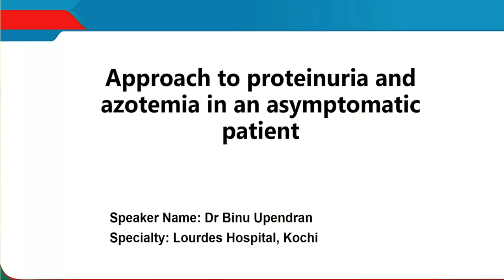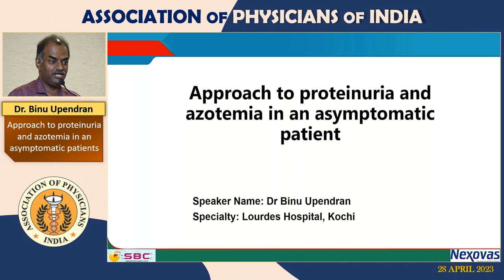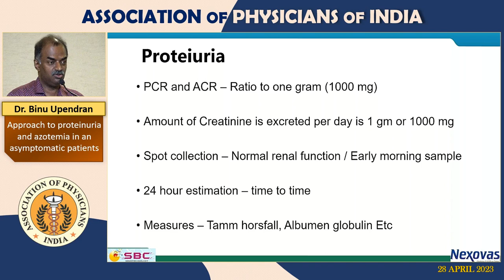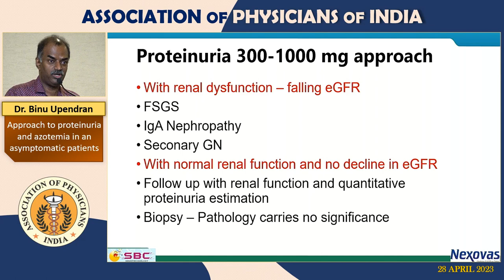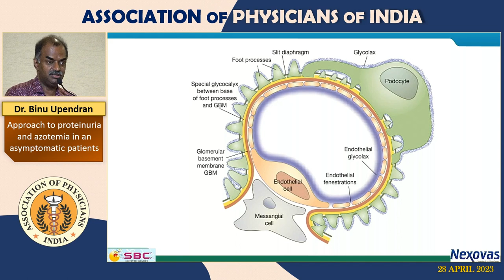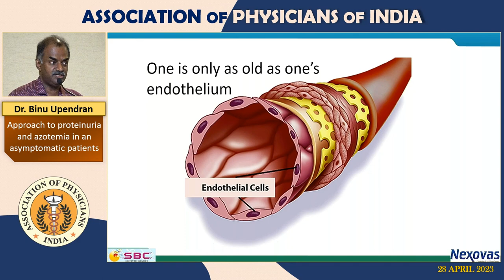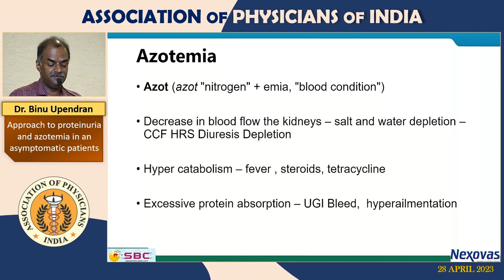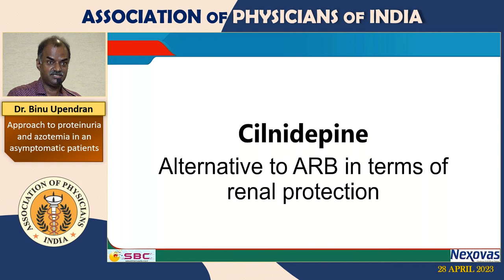APPROACH TO PROTEINURIA AND AZOTEMIA IN AN ASYMPTOMATIC PATIENTS (APRIL-2023)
APPROACH TO PROTEINURIA AND AZOTEMIA IN AN ASYMPTOMATIC PATIENTS
Speaker - Dr.Binu Upendran
Moderators - Dr.Abraham P George